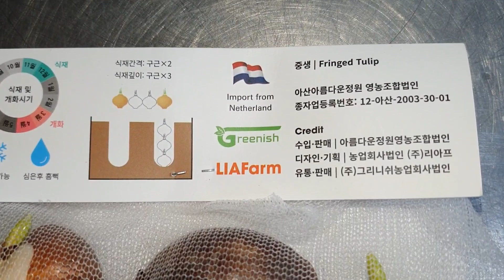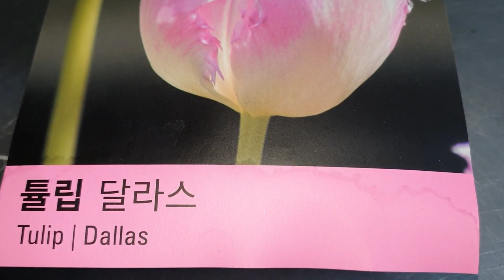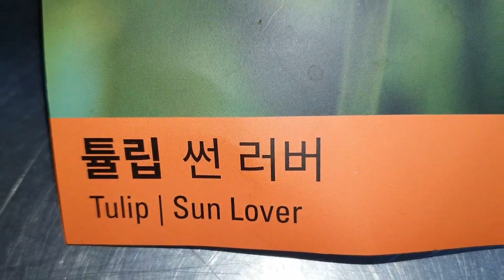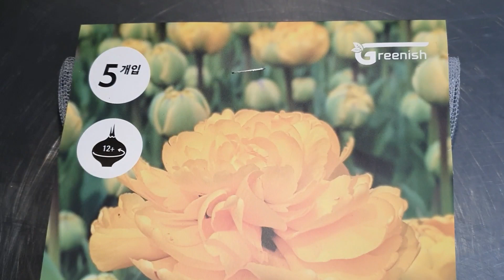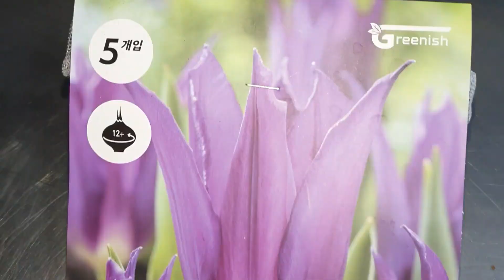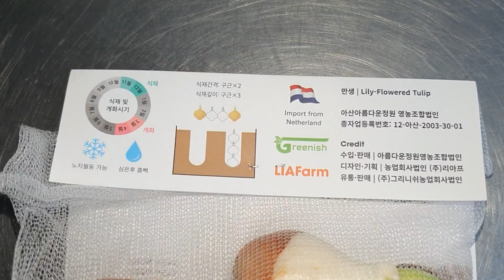튤립 | Tulip | Burgundy Lace | Dallas | Sun Lover | Twllow Pompponette | Purple Dream | 010 5486 1050